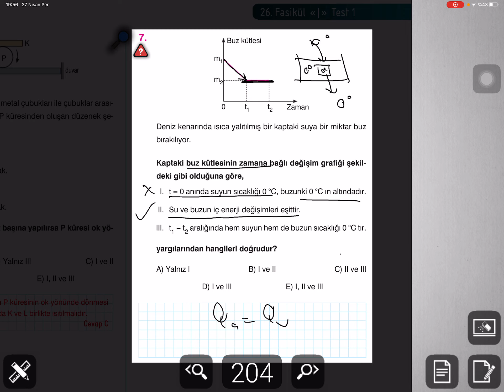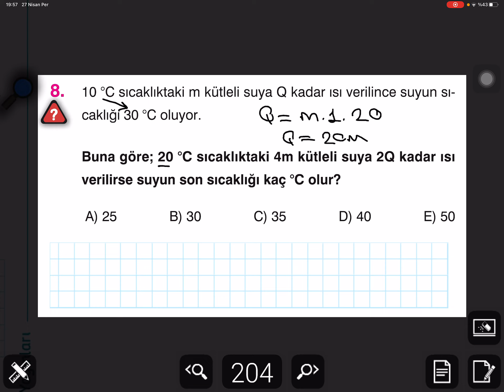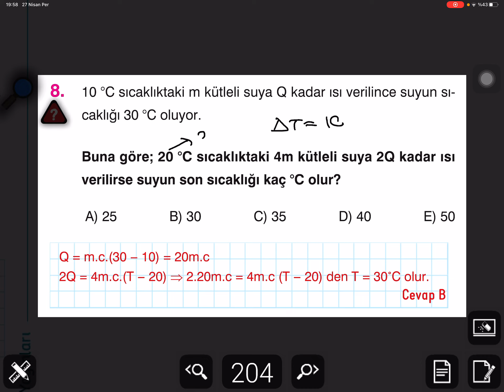9. SINIF FİZİK ISI VE SICAKLIK SORU ÇÖZÜMÜ ( ANLAMA GARANTİLİ )